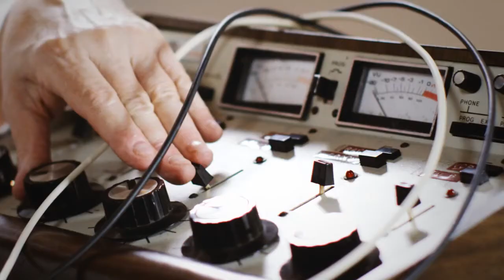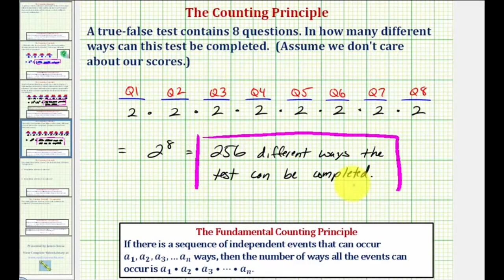Ex Determine the Number of Ways to Complete a True False Test Counting Principle